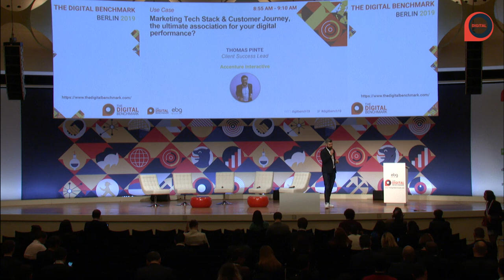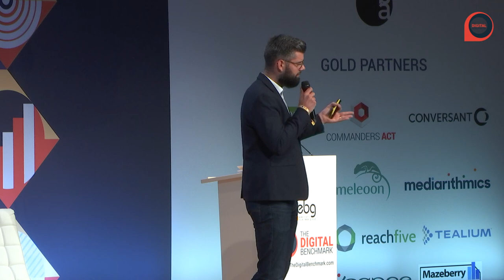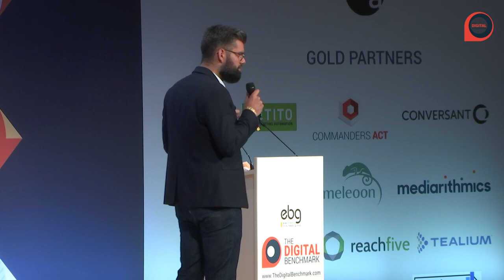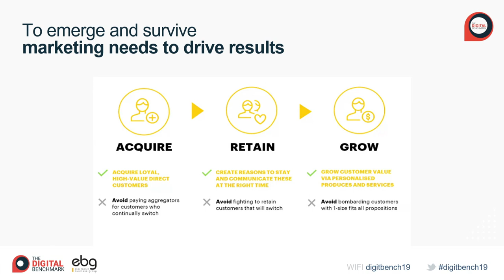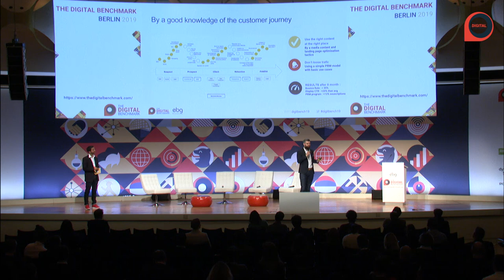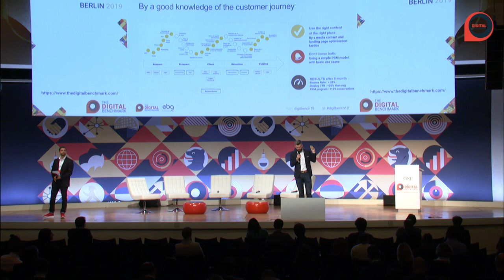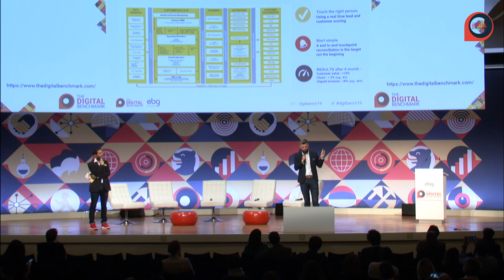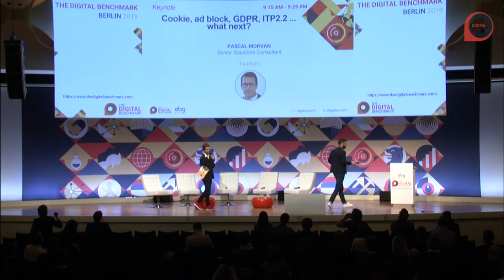Marketing Tech Stack & Customer Journey, the ultimate association for your digital performance?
At the time where your brand's differentiation key factor is experience, your digital performance is very often driven at the last touchpoint, in a manual way with a traffic only vision.

It is urgent to operate a change management strategy to put the customer journey at the heart of your digital performance and answer to the organisation and tool challenges. During this session, we will look at practical and replicable answers, illustrated by a case study.
Accenture Interactive - Thomas Pinte, Client Success Lead

Data Marketing
Data Science
CRM
Marketing Automation
Conversion Rate Optimization
Adtech
Connected Commerce
Creation & Optimization (Website & Mobile App)